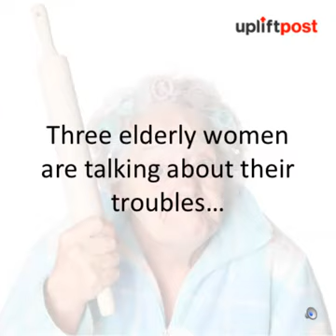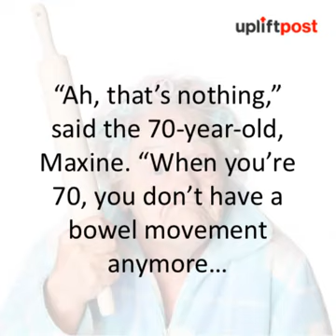Three elderly women are talking about their troubles…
Sixty is the worst age to be, said Ruth, the 60-year-old.

Watch never before seen footage in the Simply Complicated Director's Cut Demi Lovato: Simply Complicated is a length documentary that gives.

Love? Marriage? Sex? Can a married couple have all three? Perhaps it's unrealistic since so many marriages end in divorce today. Why is that? One reason might be that a reported 20% of all.

In this 3-part video, experts discuss principles and skills of Motivational Interviewing (MI), demonstrate MI with an older Mexican American woman engaged in risk drinking, and provide a debriefing.